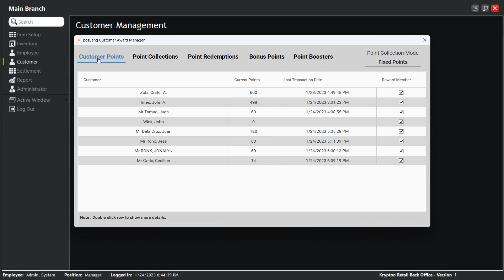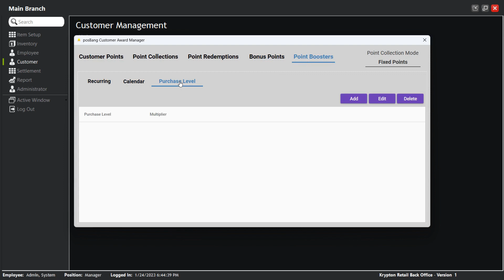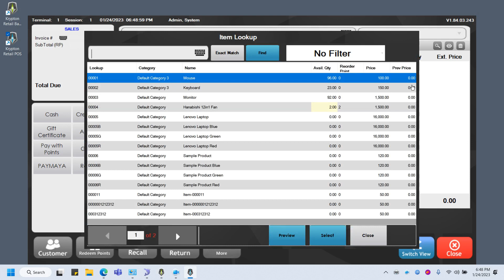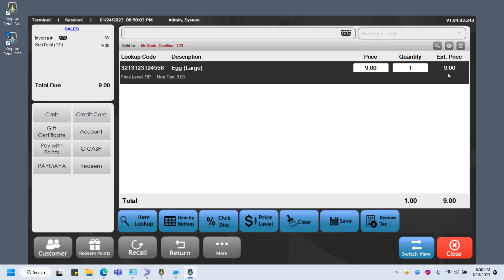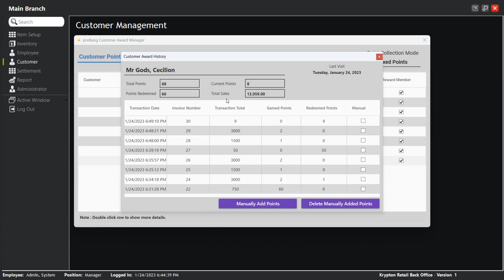Krypton POS Retail Award Manager